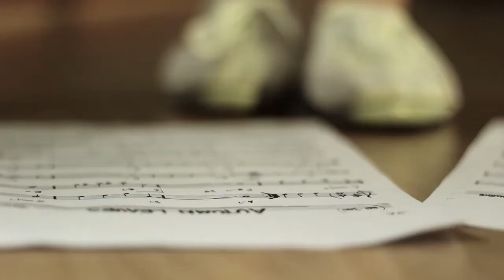คณะดนตรี มหาวิทยาลัยอัสสัมชัญ By Block A